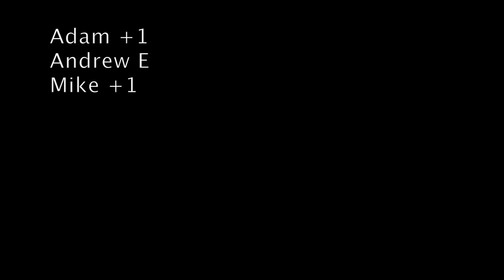Cash Game at Dragonfly Golf.PT1